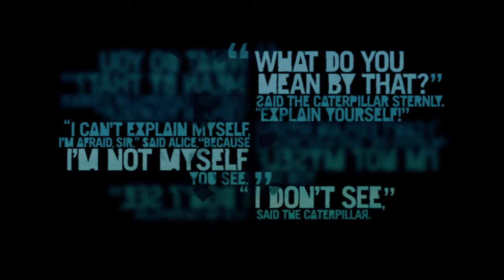Let's Play Far Cry 3 - 22 - Flying South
With Willis' help, Jason makes it over to the southern island where Hoyt and his men are stationed. After meeting up with an undercover operative, he goes to get a disguise...